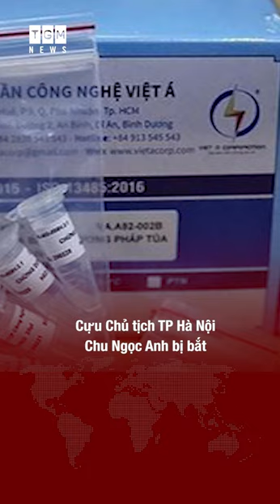Cựu Chủ tịch TP Hà Nội Chu Ngọc Anh bị bắt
Ông Chu Ngọc Anh bị khởi tố, tạm giam với cáo buộc có sai phạm về quản lý, sử dụng tài sản Nhà nước gây thất thoát, liên quan vụ án Việt Á.
TGM News Officical - NGƯỜI LÀM TIN là kênh: Tin tức- Thể thao - Quân sự - Thông tin - Giải trí - Đời sống - Xã hội Việt Nam và Thế Giới 24h qua.

©Bản quyền thuộc TGM News, nghiêm cấm sao chép hoặc Reup dưới mọi hình thức.